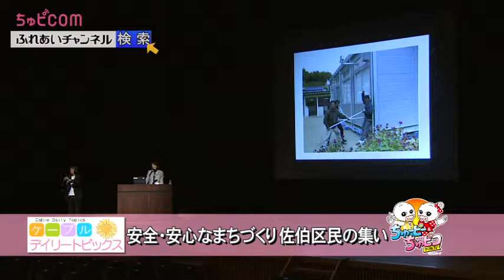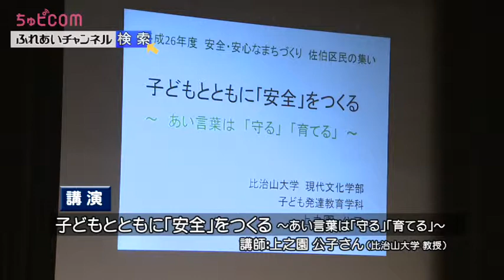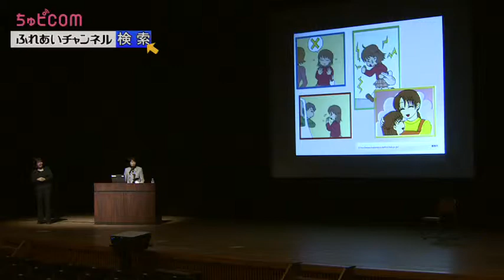安全・安心なまちづくり 佐伯区民の集い ふれあいチャンネル